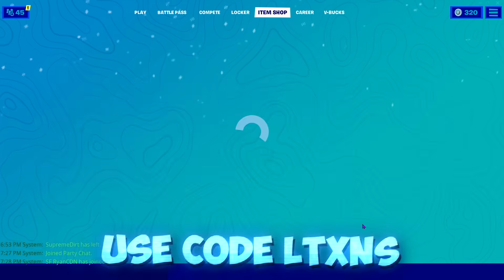the TXNS SKIN ONLY Fortnite FASHION SHOW...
Today I Will Be Hosting A Txns Skin Only Fashion Show!

**USE CODE LTXNS When BUYING THE SKIN**